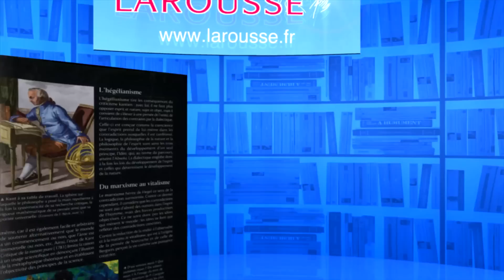QPUC - neuf points gagnants - 25 -07-2017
Revivez l'épreuve du neuf points gagnants du 25 juillet 2017